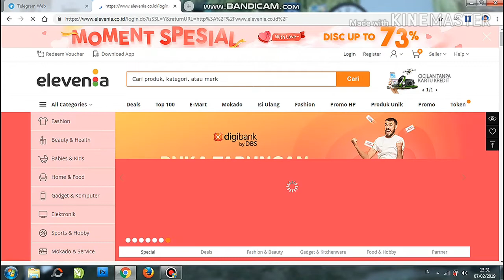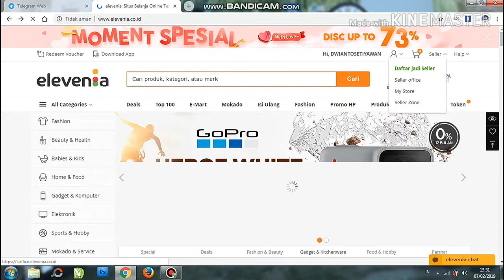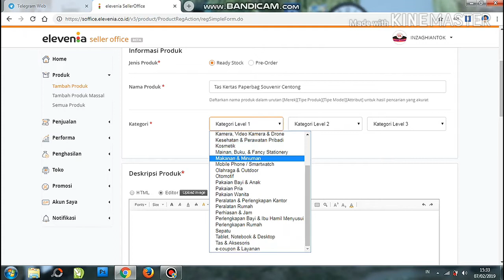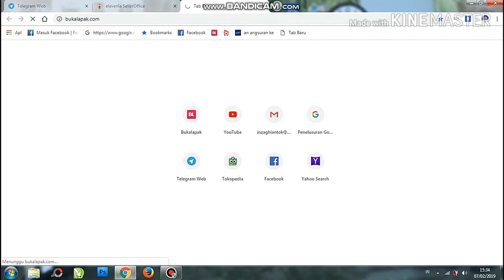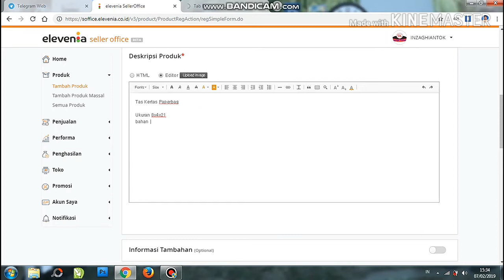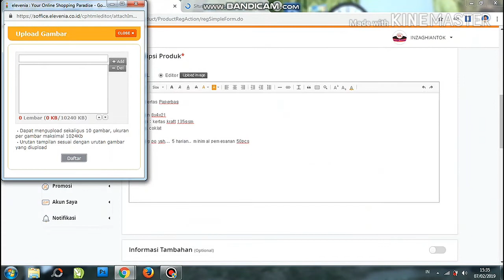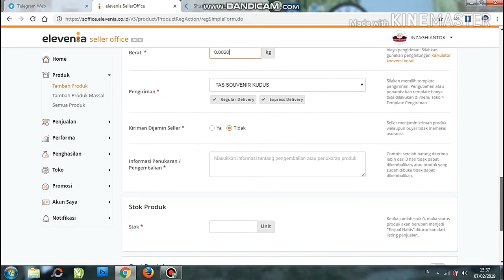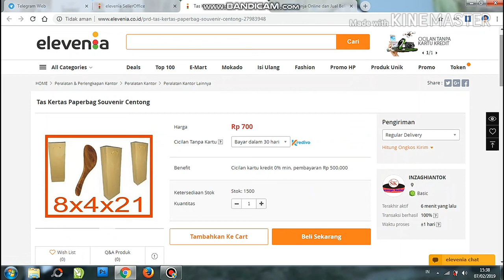Tutorial atau Cara Unggah atau Upload Produk ( Barang ) di Elevenia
Halo subs, di sini saya hanya kasih tutorial cara unggah produk di elevenia yah.. semoga bermanfaat.